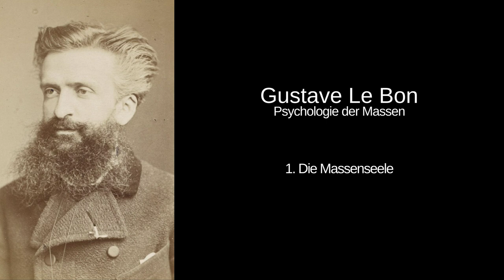Gustave Le Bon - Psychologie der Massen - 1. Die Massenseele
00:00:01 - I. Die Massenseele
00:00:06 -   Allgemeine Charakteristik der Massen. Das psychologische Gesetz ihrer seelischen Einheit
00:22:12 -   Gefühlsleben und Sittlichkeit der Massen
00:23:11 -     Impulsivität, Wandelbarkeit und Reizbarkeit der Massen
00:30:22 -     Suggestibilität und Leichgläubigkeit der Massen
00:50:35 -     Überschwänglichkeit und Einseitigkeit der Massengefühle
00:56:03 -     Unduldsamkeit, Autoritätsglauben, Konservatismus der Massen
01:02:39 -     Sittlichkeit der Massen
01:09:01 -   Ideen, Urteil und Einbildungskraft der Massen
01:09:09 -     Die Ideen der Massen
01:18:55 -     Die Schlüsse der Massen
01:22:20 -     Die Einbildungskraft der Massen
01:30:41 -   Die religiösen Formen der kollektiven Überzeugungen